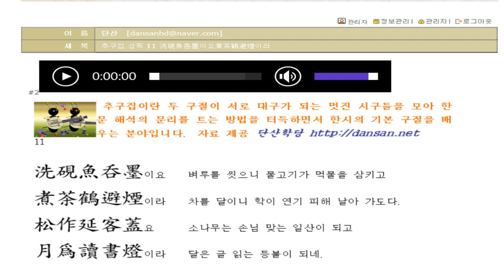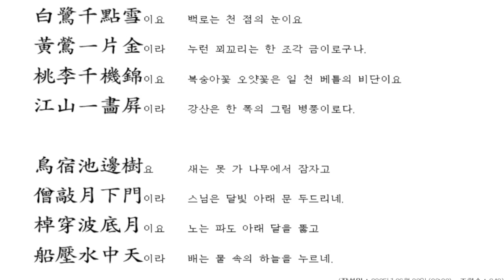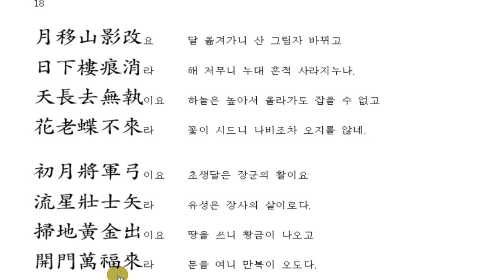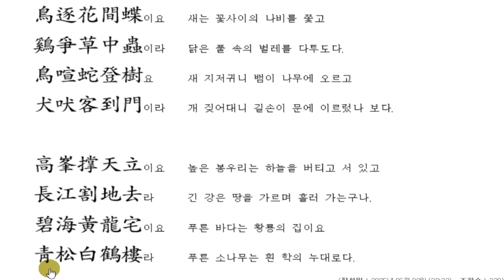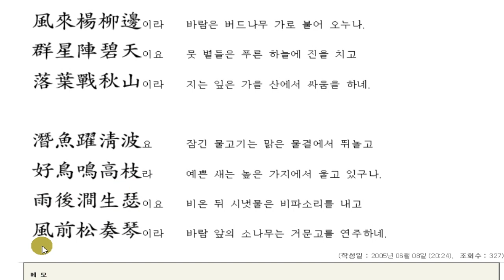추구집(推句集) 성독(聲讀) 2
한시를 지으려면,
대구법을 알아야 한다.
추구집은 대구법의 대표적인 글이다.